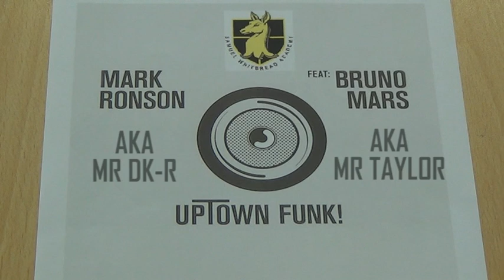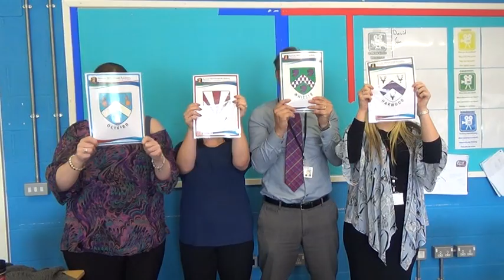SWA Year 11 Leavers' Assembly 2015 - Uptown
Year 11 leavers' song 2015 - Uptown

Songwriting: Mark Ronson, Philip Lawrence, Jeff Bhasker, Bruno Mars
Performance: Dominic Keating-Roberts, Rob Taylor
Music Production: Dominic Keating-Roberts
Video Production: Jennie Harris, Dominic Keating-Roberts